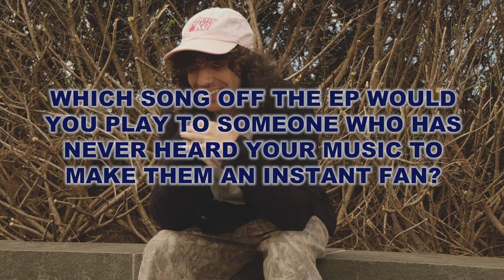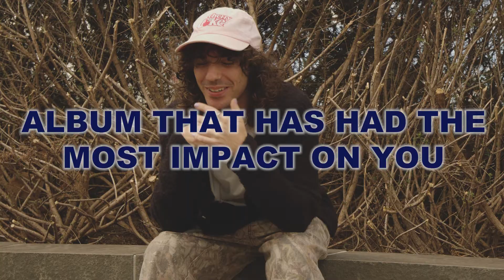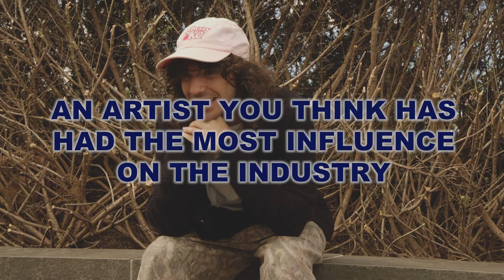MILKY INTERVIEWS IOAKIM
South-coast based artist ioakim has unveiled his debut EP, feel something or nothing at all. We caught up with the musician to chat about the release, creating a visual identity, his forthcoming headline tour and so much more!

Filmed by
Vasili Papathanasopoulos @vasilipappas
Katerina Papathanasopoulos @inkwellco